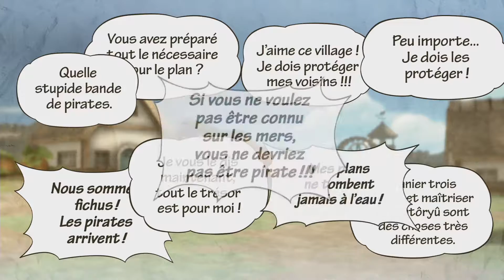One Piece Pirate Warrior 3 - Let's Play FR #03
Nouveau let's play sur One Piece Pirate Warrior 3 sur PS4 !

Je classe ce let's play en Let's Play Principal et je met Gow3 et DMC 4 en pause en attendant de finir les 2 prochains qui arrivent très prochainement !